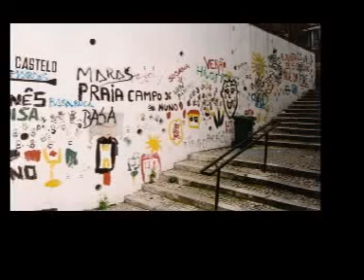Junção - Barco n'Areia - Música Portuguesa Anos 80 Portugal